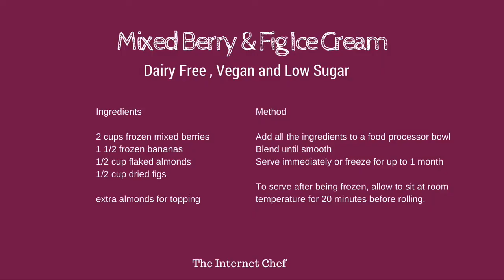How To Make Dairy-Free Mixed Berry & Fig Ice Cream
An easy and healthy iced treat that is dairy-free, vegan with low or no refined sugar. For the full recipe, watch to the end of the film.